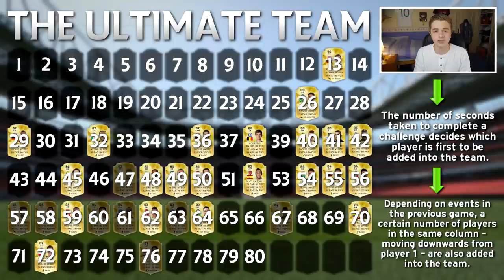FIFA 16 - FREE KICK CHALLENGE | The Ultimate Team #3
This Fifa 16 Ultimate Team series returns...